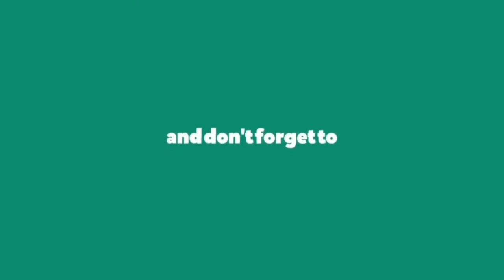The Zombies - Road Runner (Lyrics)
Road Runner by The Zombies

Road Runner Lyrics:
I'm a road runner honey
'Cause the road runner honey
Baby that's all I am to you
Yeah the road runner honey
Now I know that, that's true
Move over baby, I'm going to drive
Oh, oh
Now I can see that it's true
No
No
Now I can see that, that's true